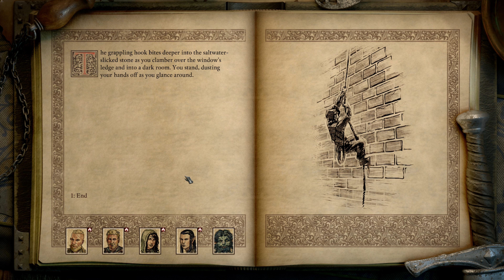Fort Deadlight - Pillars of Eternity II : Deadfire (Veteran Walkthrough) Part 8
Pursue a rogue god over land and sea in the sequel to the multi-award-winning RPG Pillars of Eternity. Captain your ship on a dangerous voyage of discovery across the vast unexplored archipelago region of the Deadfire.